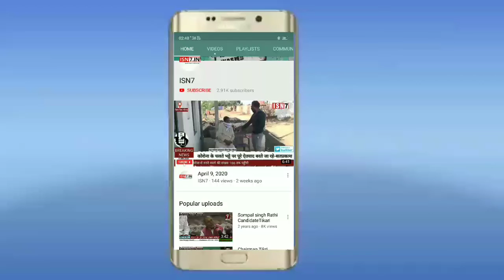गांव किल्होडा से प्रधान पद के भावी उम्मीदवार गौतम मलिक को मिल रहा जनता का भारी समर्थन..ISN7